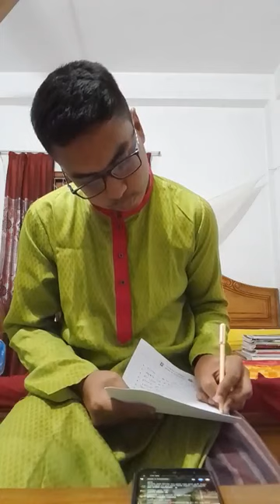৪৬ তম বিসিএস প্রিলি - শেষ সময়ের বিশেষ আয়োজন || ১৫ দিনে রিভিশন প্ল্যান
৪৬ তম বিসিএস প্রিলি - শেষ সময়ের বিশেষ আয়োজন || ১৫ দিনে রিভিশন প্ল্যান ||

আশা করি আপনাদের এই কথাগুলো খুব উপকারে আসবে। ধন্যবাদ।